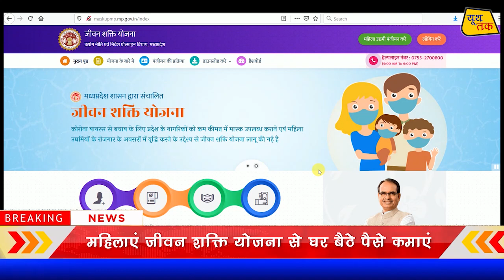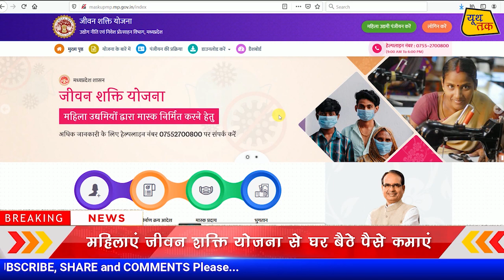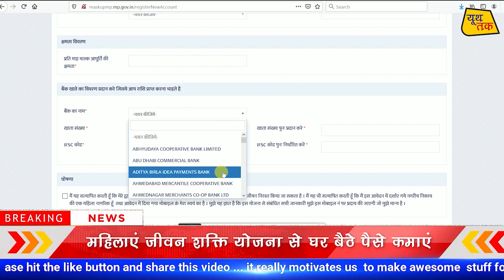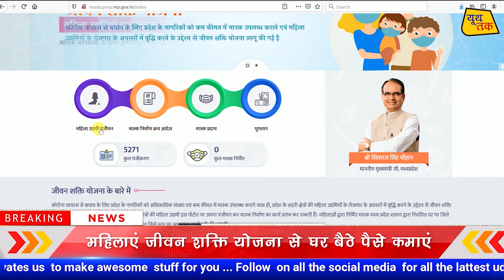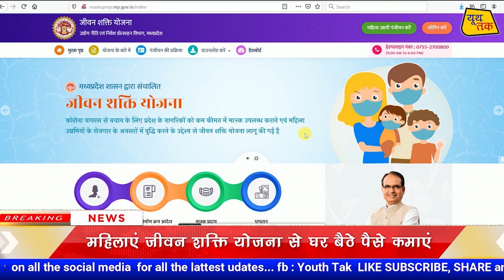Jivan Shakti Yojna || jivan shakti yojna registration || Payments || full Details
Jivan Shakti yojana || jivan Shakti Yojna Registration || Payments || full Details

जीवन शक्ति योजना: मध्य प्रदेश की महिलाओं के लिए घर बैठे रोजगार / Jivan Shakti Yojana
मध्यप्रदेश की शिवराज सिंह सरकार ने महिलाओं के लिए घर बैठे रोजगार (WORK FROM HOME) उपलब्ध कराया है। शहरी क्षेत्र की कोई भी महिला जीवन शक्ति योजना के तहत पैसा कमा सकती है।
जीवन शक्ति योजना के बारे में
कोरोना वायरस से बचाव के लिए प्रदेश के नागरिकों को अधिकाधिक संख्‍या एवं कम कीमत में मास्‍क उपलब्‍ध कराने साथ ही, प्रदेश के शहरी
क्षेत्रों की महिला उद्यमियों के रोजगार के अवसरों में वृद्धि करने के उद्देश्‍य से जीवन शक्ति योजना लागू की गई है। इस योजना के तहत शहरी
क्षेत्रों की महिला उद्यमी इस पोर्टल पर अपना पंजीयन कर मास्‍क निर्माण का कार्य प्रारंभ कर सकती हैं।
महिलाओं द्वारा निर्मित मास्‍क मध्‍य प्रदेश शासन द्वारा निर्धारित दर पर जिले स्‍तर पर क्रय किया जाएगा।
 क्रय सामग्री के विक्रय हेतु जिले स्‍तर पर आवश्‍यक कार्यवाही की जाएगी।

mp jivan shakti yojna
 madhya pradesh
 shivraj singh chouhan,
how to register jeevan shakti yojna
जीवन शक्ति योजना